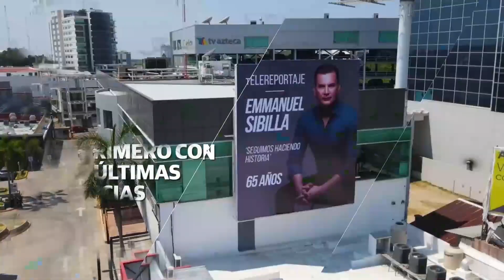Titulares de Telereportaje 14 de Octubre de 2023